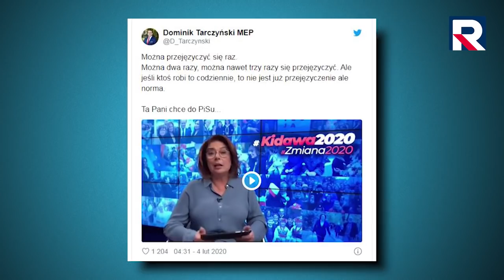KOMEDIA POMYŁEK KIDAWY Telewizja Republika | Kidawa-Błońska